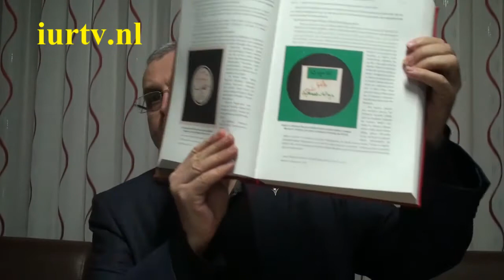Prof. Dr. Ahmet Akgündüz - Mesnevi-i Nuriye 10. Ders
Lasiyemalar 1. Ders